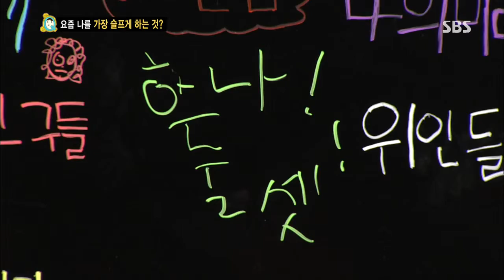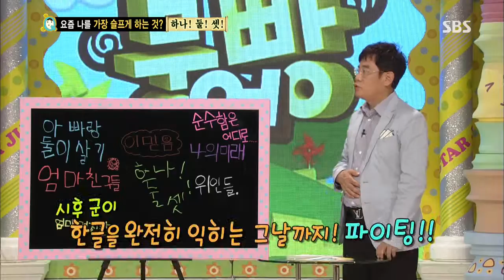[SBS] 스타주니어쇼 붕어빵 20130914 #16(2)